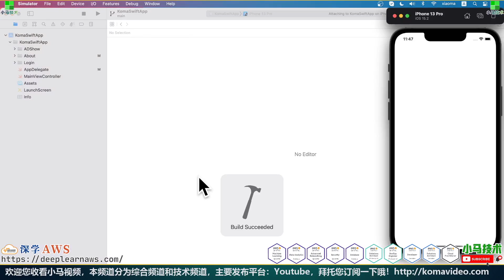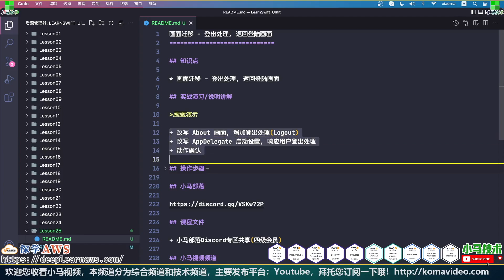25.Swift UIKit iOS 开发入门 - 画面迁移 - 登出处理, 返回登陆画面